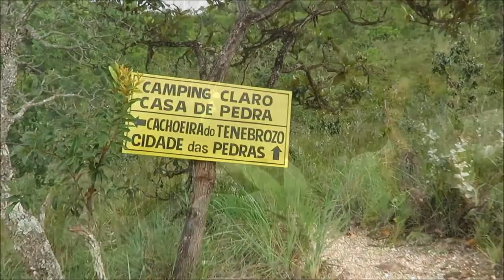Complexo do Claro - CACHOEIRA TENEBROSO E CIDADE DAS PEDRAS -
Essas lindas cachoeiras fazem parte do Complexo do Claro em Delfinópolis-MG. São cinco cachoeiras= Tombo, da Paz, da Gruta, Tenebroso e Cidade das Pedras.
Vale muito a pena ficar no Camping Claro Casa de Pedra ou apenas passar o dia para conhecer esse paraíso.
Assistam os próximos vídeos porque terá mais cachoeiras e outra Novidade!.

REDES SOCIAS=